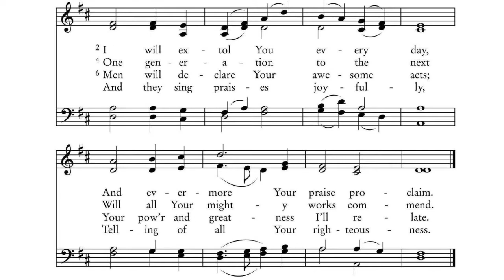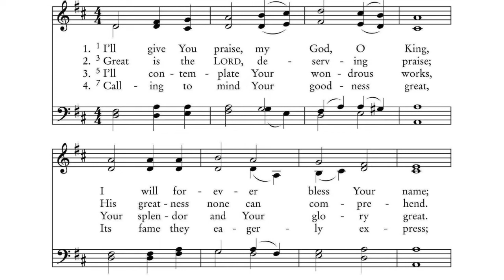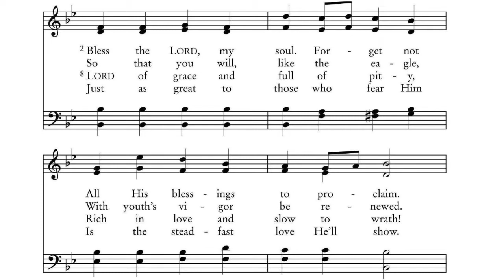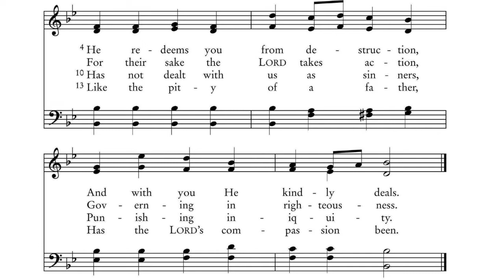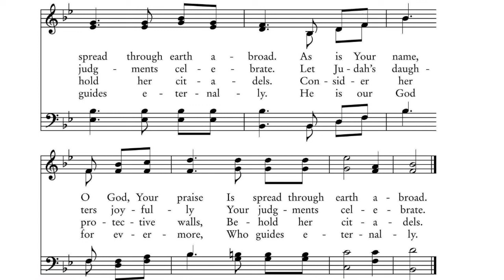03/01/2021 Morning Worship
Isaiah 9:6 "And He Shall Be Called- Everlasting Father"